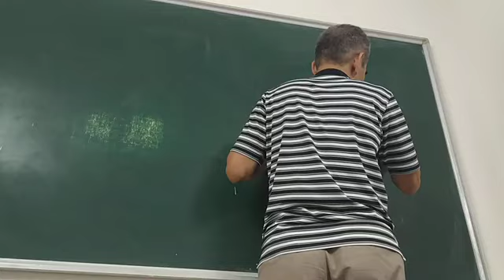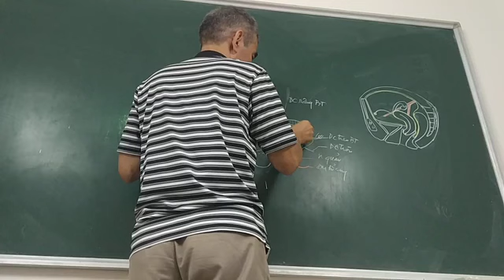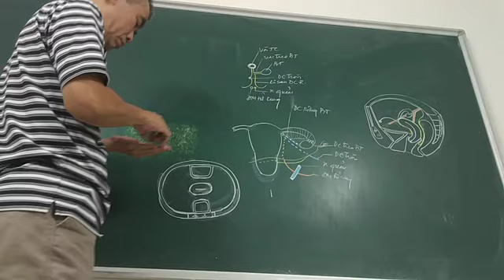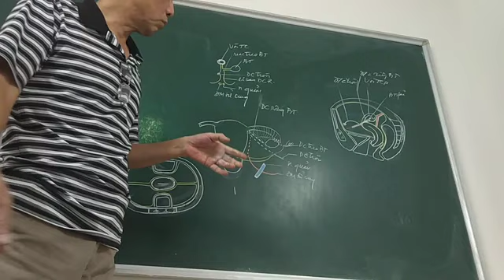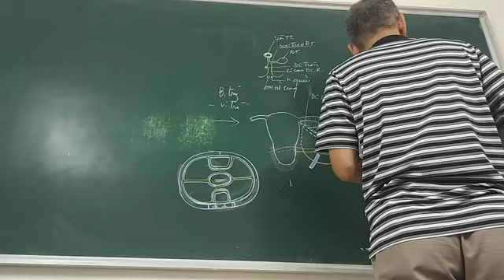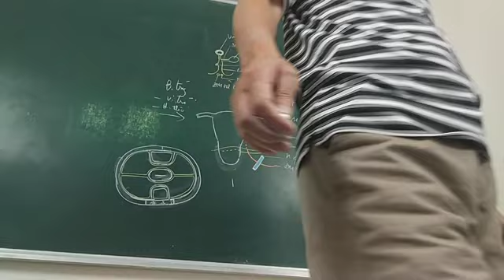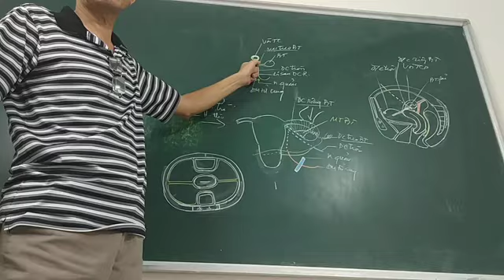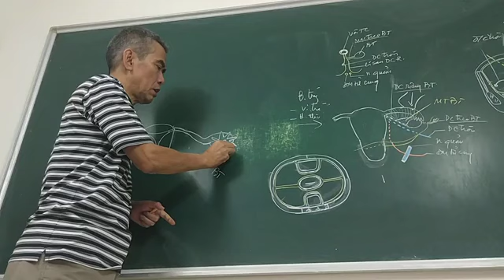GIẢI PHẪU SINH DỤC TIẾT NIỆU Bài 13 HỆ SINH DỤC NỮ 1 3